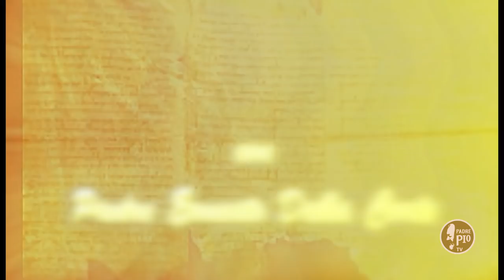VIII domenica del T.O.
Il biblista padre Ernesto Della Corte in Conversazioni Bibliche commenta il Vangelo della ottava domenica del tempo ordinario.